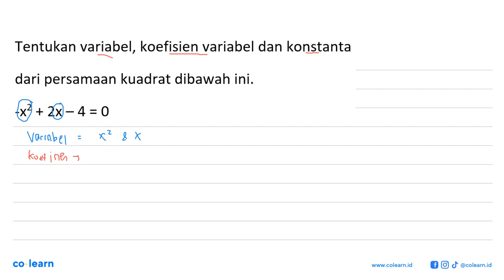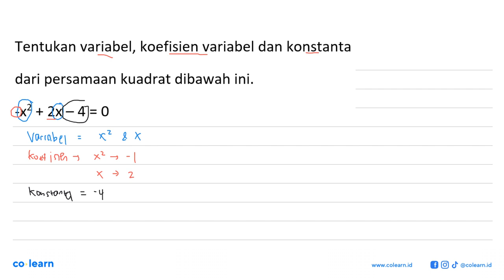Tentukan variabel, koefisien variabel dan konstanta dari persamaan kuadrat dibawah ini: + 2x-4 =0 x_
Topik atau Materi: Konsep Persamaan Kuadrat - PERSAMAAN KUADRAT - ALJABAR - Matematika Kelas 9 SMP -

00:00 : Bedah Soal
01:00 : Konsep, rumus dan pengertian Konsep Persamaan Kuadrat
01:18 : Langkah penyelesaian soal
00:18 : Jawaban akhir
00:48 : Penutup